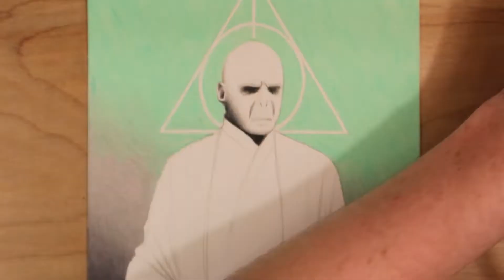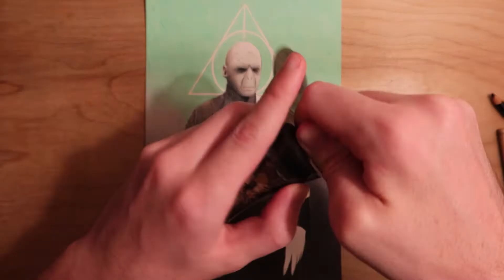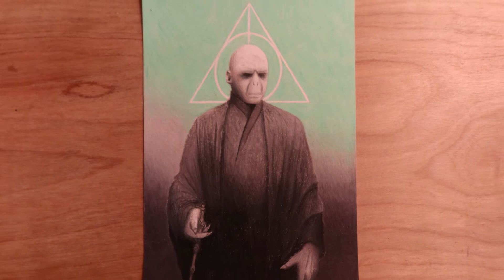Voldemort | Drawing Timelapse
"Harry Potter is dead!. Hehh eh hehhhh."

This was a request from Emmalee.